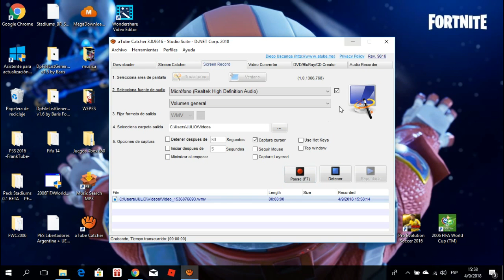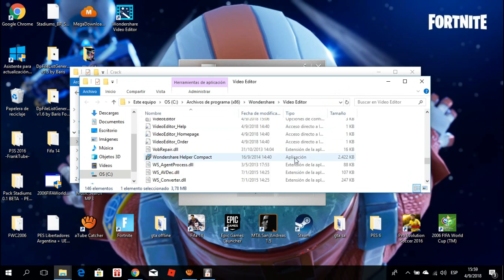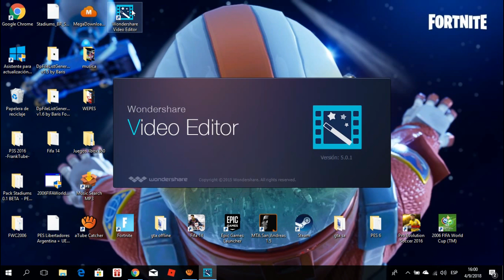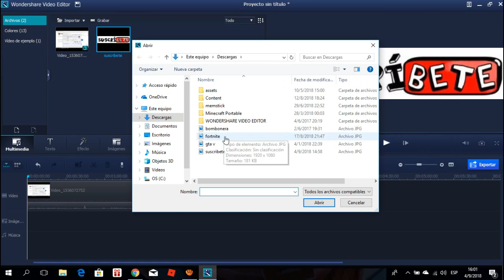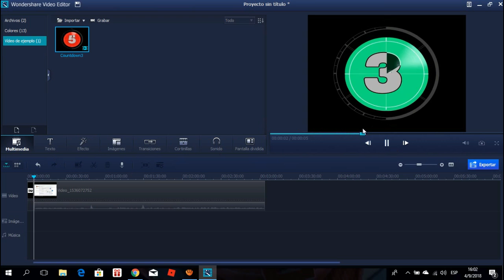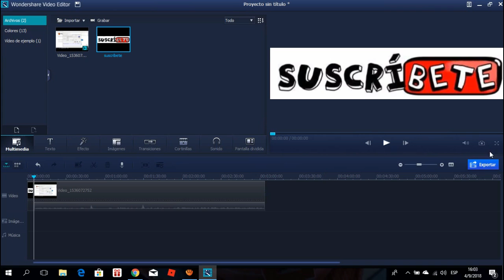MI EDITOR DE VIDEOS FACIL DE USAR!!!